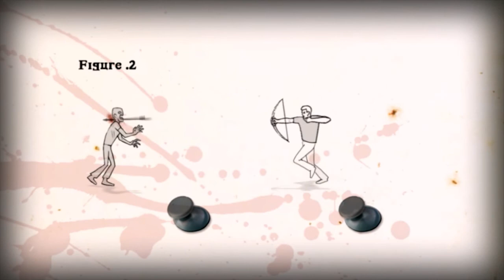How to Survive #01 - Kovac´s Rules | Let's Play How to Survive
Let´s Play How to Survive

- How to Survive ist ein solid zombie role-playing game mit einem Mix aus Diabolo-esque hack and slash und dual- stick action von 505 Games ( 2013 )

 -Kommentiertes Gameplay von Felix ( 2015 )